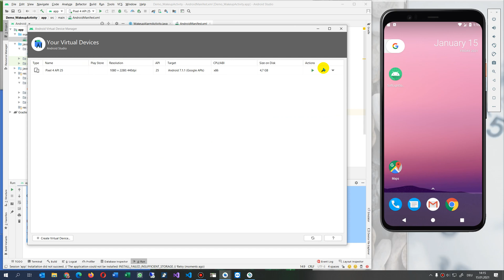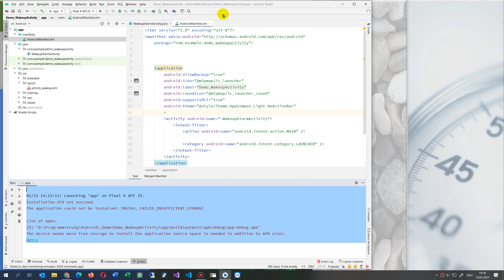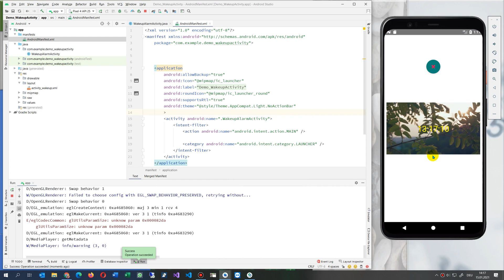✔ The application could not be installed: INSTALL_FAILED_INSUFFICIENT_STORAGE. Android Error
Android Error

-- error : ---

01/15 13:38:14: Launching 'app' on Pixel 4 API 25.
Installation did not succeed.
The application could not be installed: INSTALL_FAILED_INSUFFICIENT_STORAGE

List of apks:
[0] 'D:\Programmierung\Android\_Demo\Demo_WakeupActivity\app\build\outputs\apk\debug\app-debug.apk'
The device needs more free storage to install the application (extra space is needed in addition to APK size).
Retry

C# .Net WPF UWP WinUI SQL Server Access Excel vba ++
Freelancer